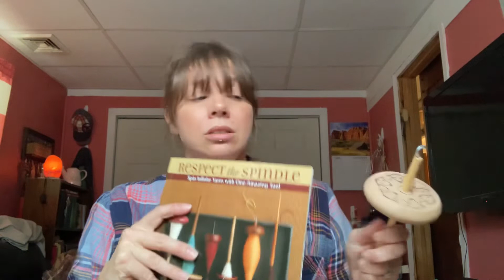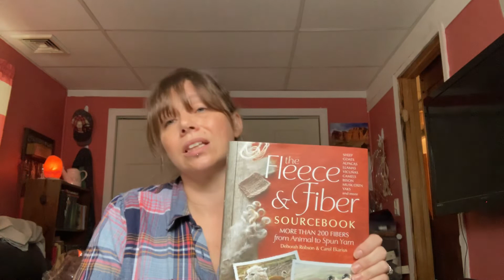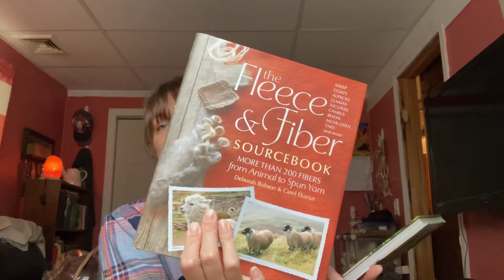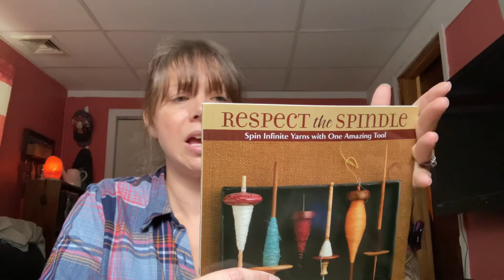Manda Made: A Knitting, Crochet and Spinning Podcast - Episode 4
A couple of WIPs, an FO, fiber podcast terminology and some beginner spinner tips and notes from a beginner.